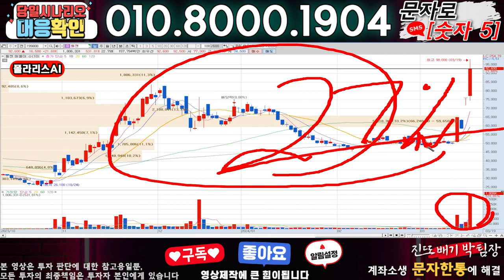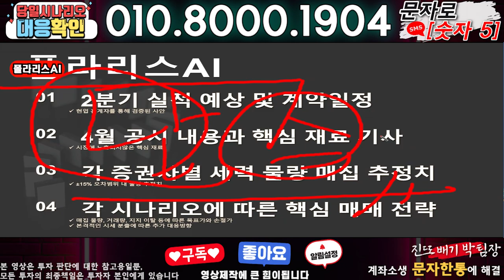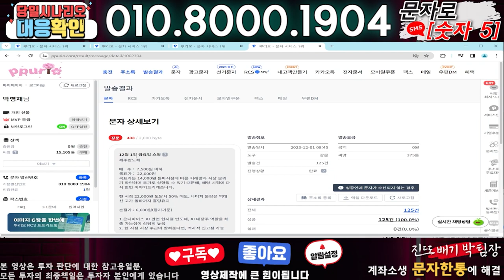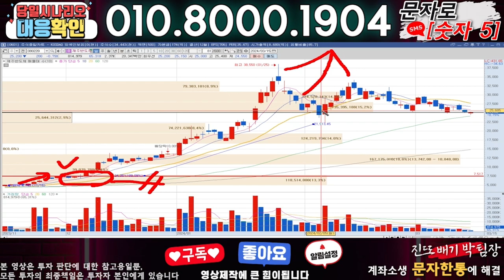폴라리스AI ) 3분전 기습속보-공식입장발표!! 무슨일인가?